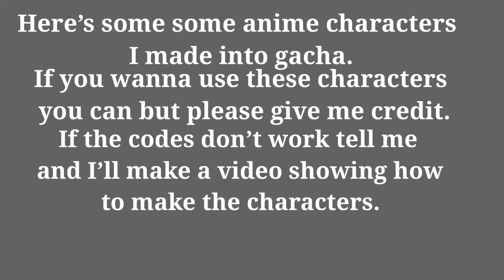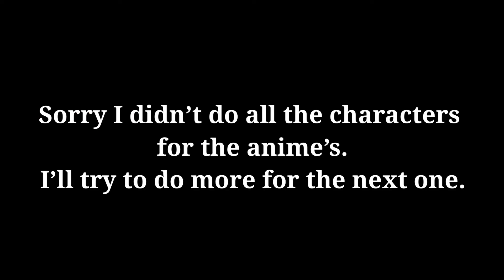Gacha Club Fandom Export Codes (Part 1)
I hope everyone likes the designs.
If the codes don’t work just make a comment and I can make a video showing how to make that character.
If a character you wanted wasn’t in the video just comment their name and what show\anime their from and I’ll try to make them.
As I said in the video please give me credit if you use these characters cause they took a bit of time to create.